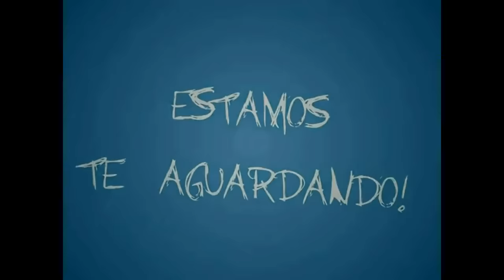PK DUO - PAULA ANDREA & KELLY RISSUTO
PROFESSORA DE VIOLA E VIOLÃO KELLY RISSUTO CANTANDO E TOCANDO MÚSICA AUTORAL @ PROIBIDO DA DUPLA "PK DUO" COM PAULA ANDREA